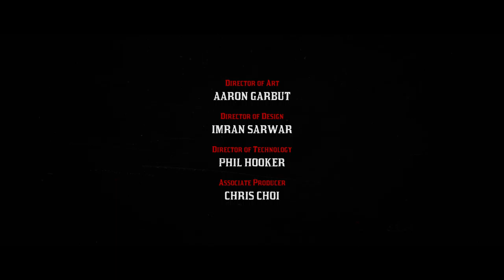RED DEAD REDEMPTION 2 Walkthrough Gameplay final Part | tamil gamerror gaming| tamil commentary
RED DEAD REDEMPTION 2 Walkthrough Gameplay final Part | tamil gamerror| tamil gaming| tamil commentary
tamil gamerror
tamil gaming
tamil game
Hansari
red dead redemption 2
action
adventure
open world
story
multiplayer
PC

Red Dead Redemption 2 is a Western-themed action-adventure game. Played from a first or third-person perspective, the game is set in an open-world environment featuring a fictionalized version of the Western, Midwestern, and Southern United States in 1899, during the latter half of the Wild West era and the turn of the twentieth century.[1] The game features both single-player and online multiplayer components, the latter released under Red Dead Online.[2] For most of the game, the player controls outlaw Arthur Morgan, a member of the Van der Linde gang, as he completes numerous missions—linear scenarios with set objectives—to progress through the story; from the game's epilogue, the player controls John Marston, the playable protagonist of the game's predecessor, Red Dead Redemption.[3] Outside of missions, the player may freely roam the game's interactive world.[4] The player may engage in combat with enemies using melee attacks, firearms, throwables, or explosives. Combat has been refined from the game's predecessor, and notable new mechanics consist of dual-wielding and the ability to use a bow.[5][6] The player is granted the ability to swim as Arthur, but not as John—a reference to the previous game, where swimming led to instant death.[7]

Red Dead Redemption 2's unexploited land makes up the largest portion of the game world and features diverse landscapes with occasional travelers, bandits, and wildlife. There are urban settlements in the game, ranging from farmhouses to towns and cities.[8][9] Horses are the main forms of transportation, of which there are various breeds, each with different attributes. The player can steal horses, and must either train or tame a wild horse to use it; to own a horse, they must saddled or stabled. Increased use of a horse will begin a bonding process, which can be increased by cleaning and feeding it, and the player will acquire advantages as they ride their horse.[10] Stagecoaches and trains can also be used to travel. The player can hijack an incoming train or stagecoach by threatening the driver or passengers and then rob its contents or the passengers.[11][12]

The player may also witness or take part in random events encountered from exploring the game world. These include ambushes, crimes committed by other people, pleas for assistance, ride-by shootings, public executions, and animal attacks. For example, as the player explores the Wild West, they can find specific people in distress. If the player decides to help them, they will be thankful and may reward the player if they cross them again.[10][13] The player may also take part in side-activities, which include small tasks with companions and strangers, dueling, bounty hunting, searching for treasure or other collectibles around the map such as rock carvings, and playing poker, blackjack, dominoes, and Five Finger Filet.[14] Hunting animals also plays a major role in the game, providing food, income, and materials for crafting items. When hunting, the player needs to take into account several factors, including the choice of weapon and shot placement, which affect the quality of the meat and pelt and subsequently the price traders are willing to pay. The player can either skin the animal immediately or carry the carcass, which will rot over time and decrease its value and attract predators.[15][16]

The game focuses heavily on player choice for the story and missions. Certain moments in the story will give the player the option to accept or decline additional missions and lightly shape the plot around their choices.[17] The player can communicate with any non-player character (NPC) in dynamic ways new to the series. The player can choose different dialogue trees with NPCs, such as having a friendly chat or insulting them. If the player chooses to kill an NPC, they can loot their corpse.[18] Red Dead Redemption 2 brings back the Honor system from its predecessor by measuring how the player's actions are perceived in terms of morality. Morally positive choices and deeds like helping strangers, abiding the law, and sparing opponents in a duel will add up to the player's Honor. However, negative deeds such as theft and harming innocents will subtract from the player's Honor. The story is influenced by Honor, as the dialogue and outcomes for the player often differ based on their Honor level. Hitting milestones for the player's Honor level will grant unique benefits, such as rewarding the player with special outfits and large discounts in stores. A low Honor level is also beneficial, as the player will receive a greater number of items from looted corpsesv